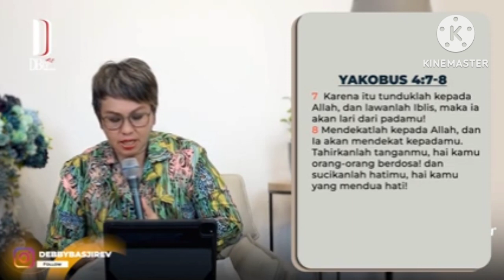Saat teduh pagi